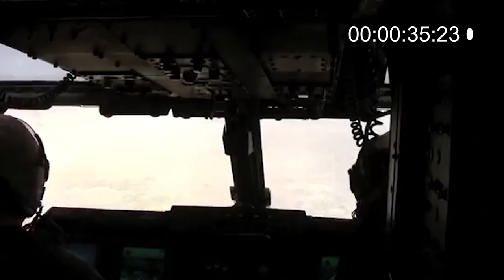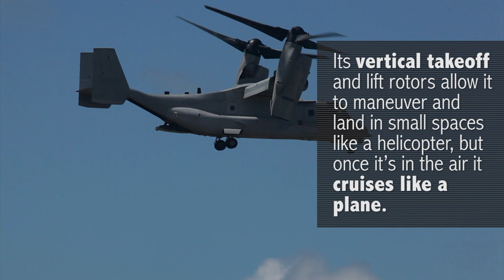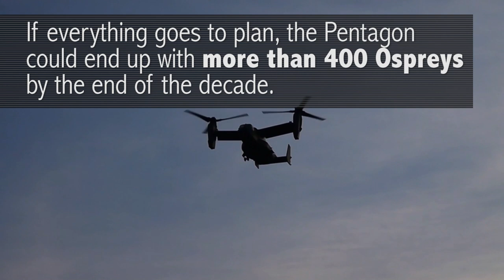Forty-Five Seconds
Forty-five seconds of dust was all it took to kill two U.S. Marines and injure 20 other service members.

In the aftermath of the crash, the military amended its flight rules for the V-22, advising that pilots evacuate a dust cloud after just 35 seconds instead of a full minute. The policy change might seem like a tacit acknowledgement that the Pentagon bureaucracy, rather than the pilots of the crashed aircraft, was to blame for the Oahu fatalities.